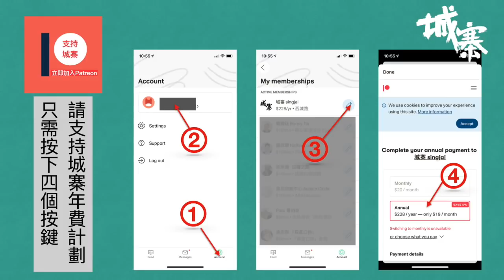細看歷史（六）：法家帝王術下的抑商政策 - 04/03/21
細看歷史（六）：法家帝王術下的抑商政策

意大利中古後期城邦商人取得了自治權，建立政治聯盟，催生了文藝復興及歐洲資本主義文明，Netflix電視片集《麥迪奇家族》令大家既有娛樂，亦可認識當時的政治歷史：商人支配下的城邦自治。中國歷代皇朝貶抑商人，背後是害怕富商與地方勢力結合，變成豪強挑戰中央。對法家而言，商人是危險階層。《史記》記載了鄲邯商人呂不韋成功「打造」秦異人為莊襄王的故事，每當讀到這𥚃均令歷代皇帝汗流浹背。我們一直誤以為「抑商傳統」是因為儒家思想，這大錯特錯，以農為本的儒家重農思想是農業國家必然產物，但抑商去到一切均國有化，將富人集中遷徙至首都，根本就不是儒家那一套，而是法國權術。